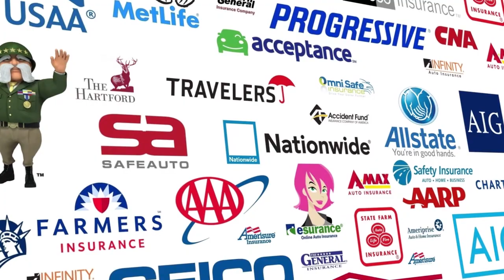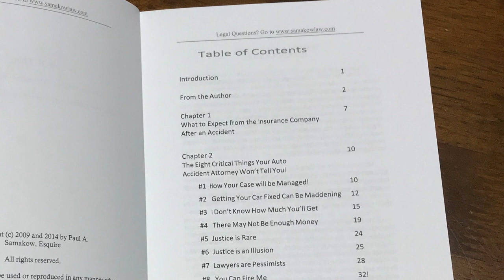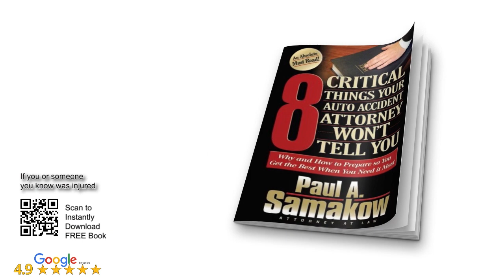Discover the Secrets Your Auto Attorney Won't Reveal!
This eye-opening book reveals the crucial insights that most auto attorneys conveniently overlook. Learn what they won't tell you, and gain the upper hand in your fight for fair compensation!